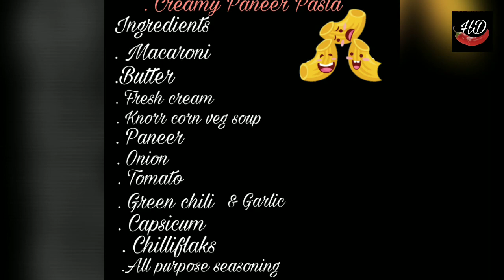Creamy Paneer Pasta